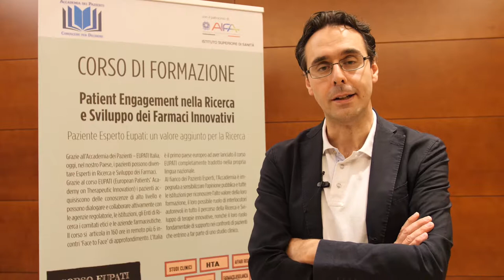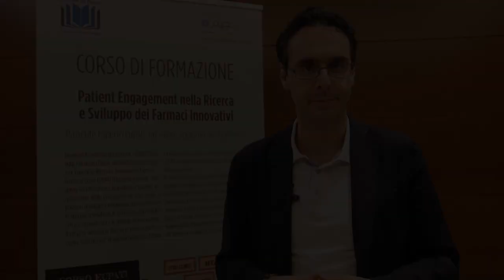Simone Silenzi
studente del corso Patient Engagemnet nella Ricerca e Sviluppo dei Farmaci Innovativi